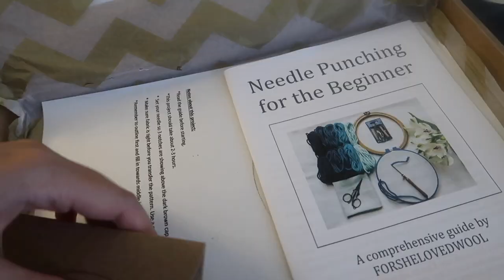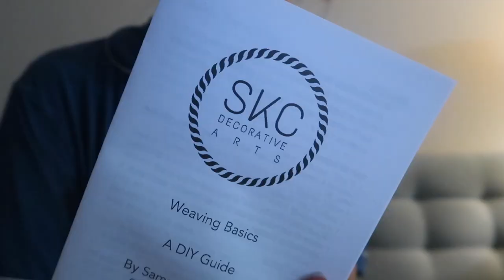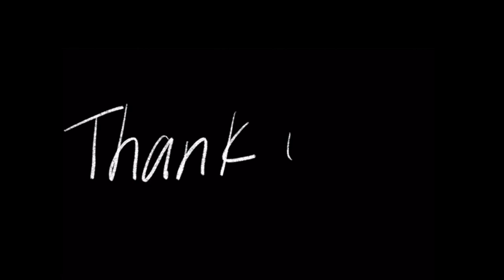Vlog｜Making Acorn Curd｜Punch Needle Hobby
Chris Zabriskie의 There's Probably No Time에는 크리에이티브 커먼즈 저작자 표시 4.0 라이선스가 적용됩니다.